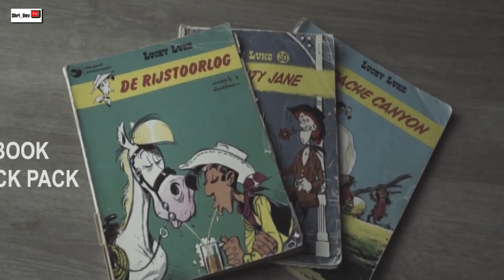बहुत जल्द मिलिए हनीफ अजहर जो भारतीय कॉमिक्स इंडस्ट्री के आधार स्तंभ माने जाते है।